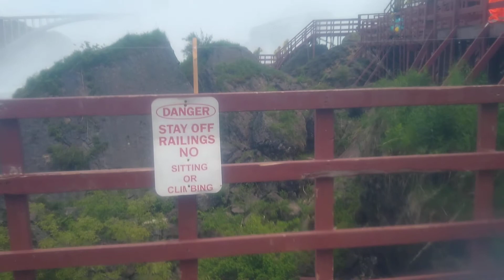Going For A Tour Of Niagara Falls In New York.. (Full Video)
Showing The Tour Of Niagara Falls In New York... Enjoy The Video..